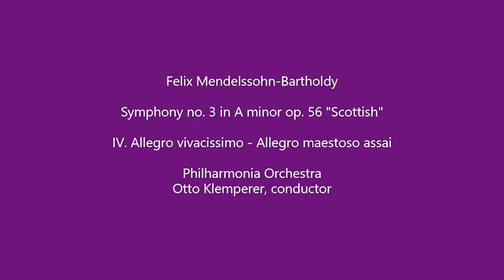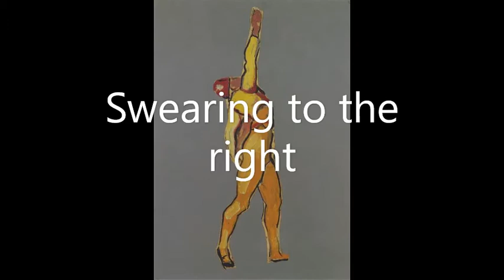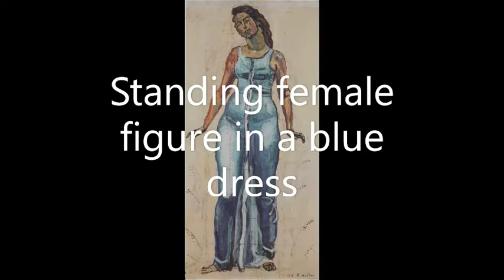Ferdinand Hodler 2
Felix Mendelssohn-Bartholdy
Symphony no. 3 in A minor op. 56 "Scottish"
IV. Allegro vivacissimo - Allegro maestoso assai
Philharmonia Orchestra
Otto Klemperer